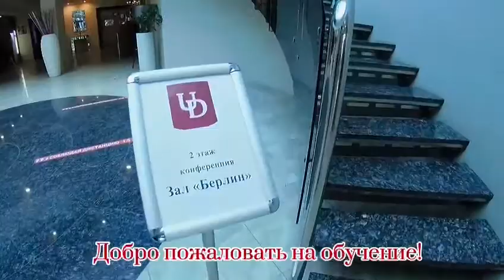Обучение по нашей продукции.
Наша компания регулярно проводит обучение по всей линейке нашей продукции.